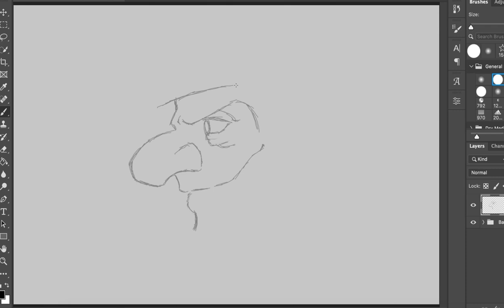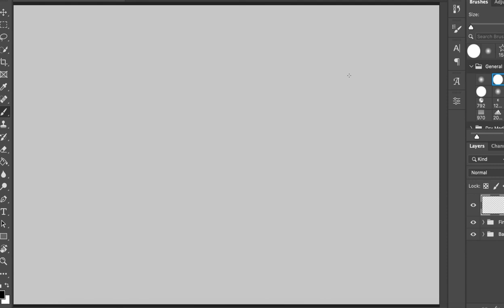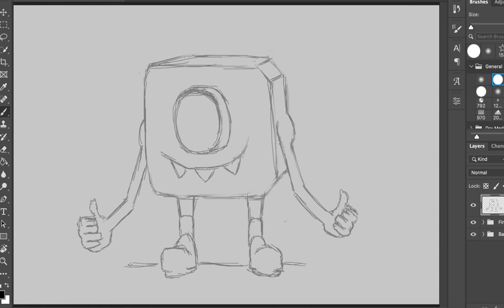Quick Photoshop Sketch Drawings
This video is a time-lapse of two sketches I did on Photoshop for fun. I drew this on Adobe Photoshop and edited the video with Adobe After Effects. The music in this video is public domain, the song is A Hand in the Dark by Underbelly and Ty Mayer.